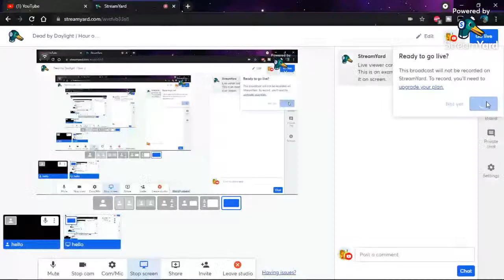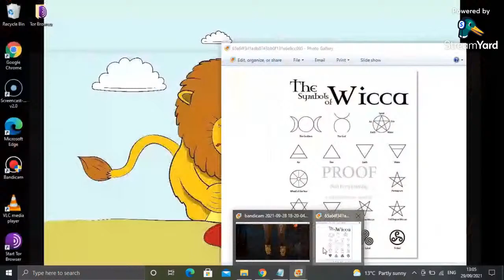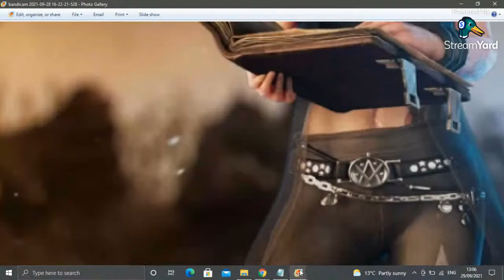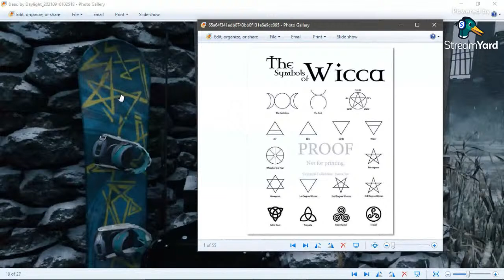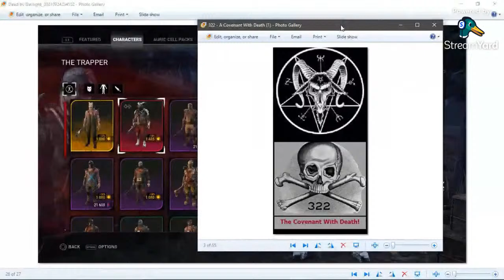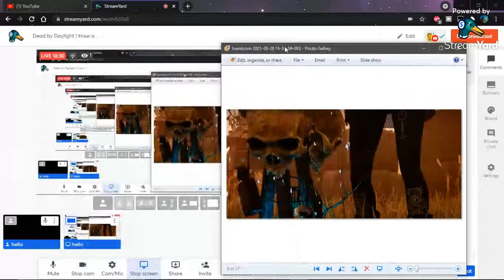Dead by Daylight | Hour of the Witch | Mikaela Reid Illuminati Exposed